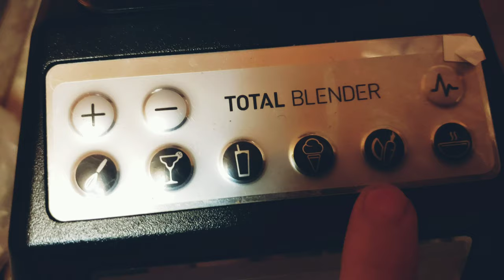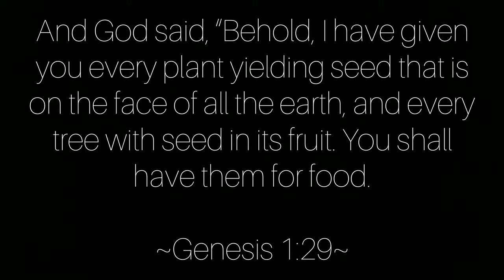ORGANIC POMEGRANATE HARVEST! Permaculture garden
Hello my friends, I hope you enjoy this video that I filmed on 10/9/19 of my first pomegranate harvest of 2019! Still a lot more to juice from this first harvest and also a bunch waiting on my 2 trees!
They don't get fertilizer. They have a thick layer of woodchips, and they get watered like once a month in the summer and the only thing that bothers them are leaf-footed bugs. I only found out over two years ago that they were damaging my fruit, I just thought that liked to hang out on them lol. I was afraid of them but this year decided to do something about them. Let's just say they don't come back where I picked them off from.
Those bugs are related to stink bugs and they sometimes attack my tomatoes and eggplants(rarely). This year I bought a baby pom tree and planted it and watching it grow. Happy Gardening!

With love,
     Liliya